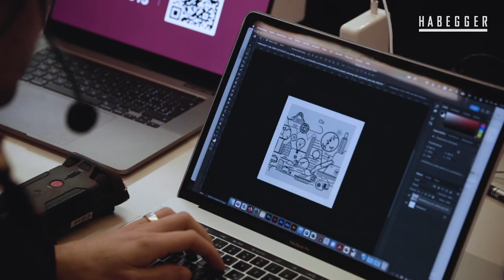Digital Event: Swiss Life Asset Managers Kick-off 2023 | Habegger AG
Erneut durften wir das interne Kick-off von Swiss Life Asset Managers in unserem Studio in Regensdorf umsetzen. Hierfür schufen wir ein einzigartiges Bühnenbild. Wie dieses entstanden ist, siehst du in unserem Making-of-Video.

► Du möchtest mehr wissen? Zur ausführlichen Referenz.

Wir sind ein internationaler Dienstleister in der Live-Kommunikation und setzen weltweit Projekte aus den Bereichen Event, Erlebnisräume, Ausstellungen, Filmproduktion und Venue um. Physisch, hybrid und digital. Mit unserem breit aufgestellten Team sind wir in der Lage, unseren Kunden einen einzigartigen Rundum-Service zu bieten. Dabei zeichnet uns die Liebe zur Komplexität und zu überraschenden Lösungen aus. Wir stehen dir beim ersten Aufkeimen einer Idee zur Seite, begleiten dich, während sie wächst und gedeiht, und sind für dich da bis zur vollendeten Schönheit, der Blüte deines Projekts. Mit bedingungsloser Hingabe – durchdacht und strategisch – mit dem Ziel, Menschen zu berühren.

Habegger – Cultivating Wow.

💌 Anfragen und Fanpost gerne an:

Habegger AG
Riedthofstrasse 124
8105 Regensdorf (ZH)